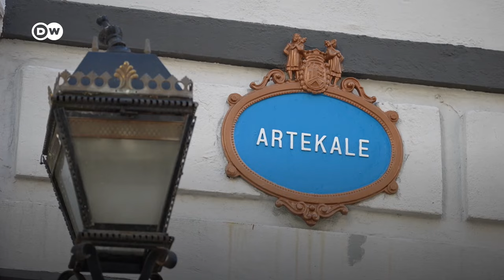5 Must-sees in Bilbao | Highlights of this Basque City in Spain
Who knows a city best? The locals. We picked up some tips for a visit to Bilbao from its residents. The Guggenheim Museum, Mount Artxanda and pintxos, the Basque answer to tapas, are high on the list.